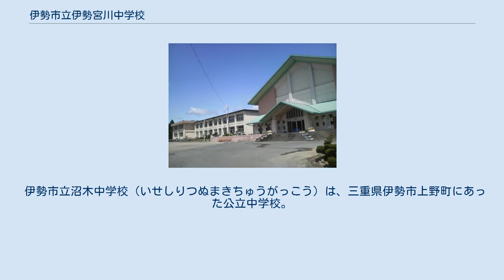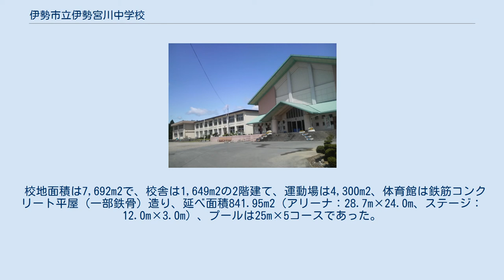伊勢市立伊勢宮川中学校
伊勢市立伊勢宮川中学校（いせしりついせみやがわちゅうがっこう）は、三重県伊勢市にある公立中学校。
2017年（平成29年）4月1日に伊勢市立宮川中学校と伊勢市立沼木中学校を統合して開校した。
校地は旧宮川中学校を継承した。
 伊勢市立宮川中学校（いせしりつみやがわちゅうがっこう）は、三重県伊勢市二俣四丁目にあった公立中学校。
略称は「宮中」。
 校地面積は38,459m2で、4階建ての校舎（面積5,899m2）、15,700m2の運動場、1,418m2の体育館、25m×7コースのプールを有した。
 伊勢市立沼木中学校（いせしりつぬまきちゅうがっこう）は、三重県伊勢市上野町にあった公立中学校。
三重交通バス「沼木中学校前」停留所下車徒歩約1分のところに所在し、伊勢市立上野小学校の学校区とほぼ同一であった。
 校地面積は7,692m2で、校舎は1,649m2の2階建て、運動場は4,300m2、体育館は鉄筋コンクリート平屋（一部鉄骨）造り、延べ面積841.95m2（アリーナ：28.7m×24.0m、ステージ：12.0m×3.0m）、プールは25m×5コースであった。
 伊勢市立沼木中学校に関するカテゴリ: 伊勢市立宮川中学校に関するカテゴリ: